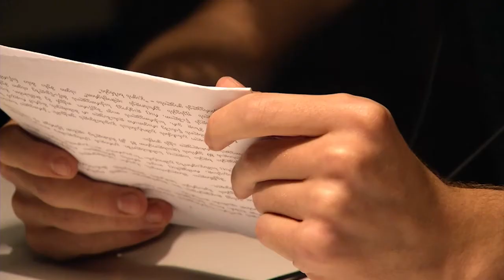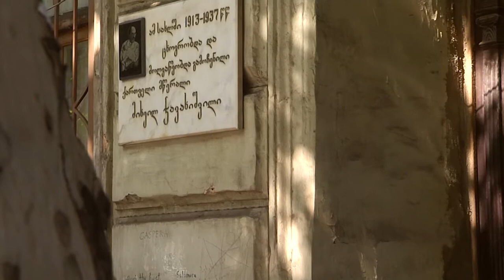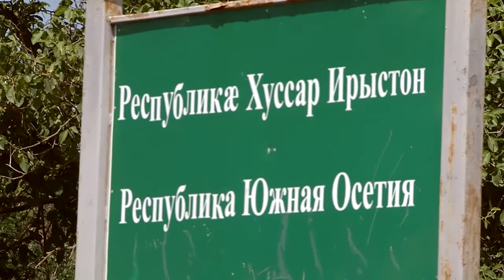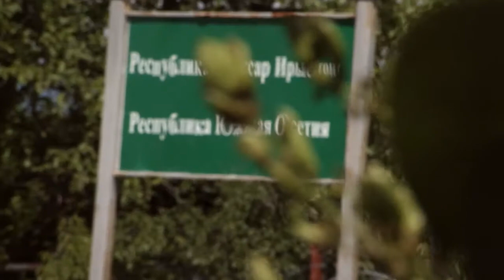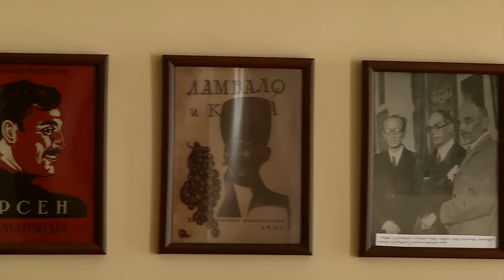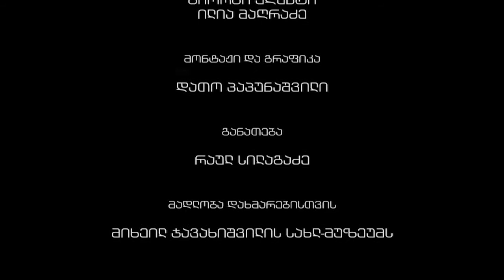ჩემი წიგნი | ჯაყოს ხიზნები | ფილმი